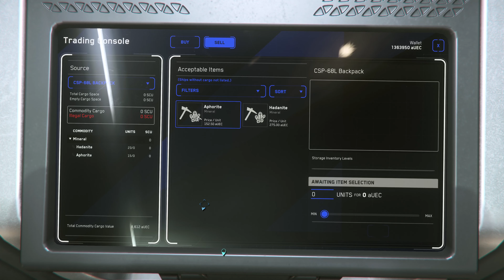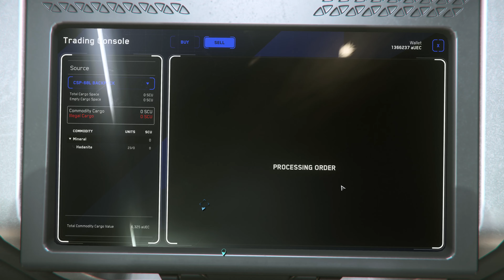Star Citizen: Höhlenforscher, Lichtertester und Handminer... ich bin ein Multitalent!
Da kann man das angenehme mit dem Nützlichen verbinden. Wenn ich schon in eine Höhle steige und weiter Lichter teste, kann ich auch gleich etwas Handmining betreiben. ;-)